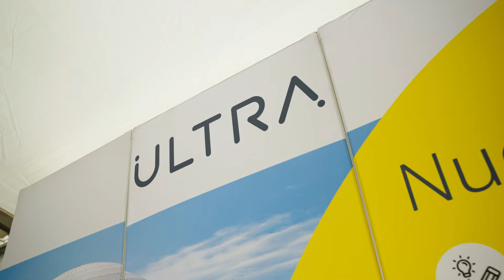Bournemouth Air Festival 2023 Highlights